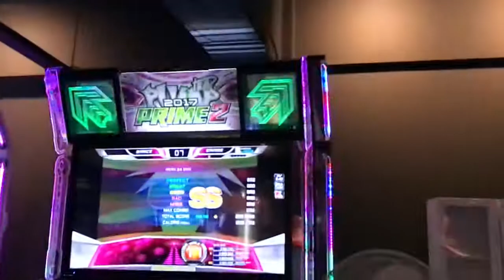[Pump It Up] Caprice Of Otada S17 All perfect play !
Mr.MASANISS, Mr.DAL_IN human...?!